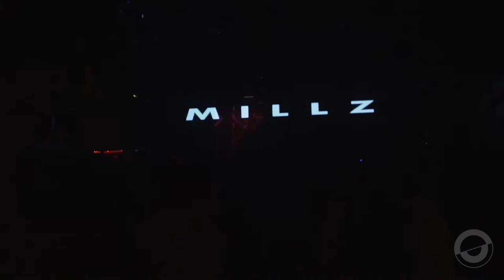Max Chapman // The Foundry Torquay